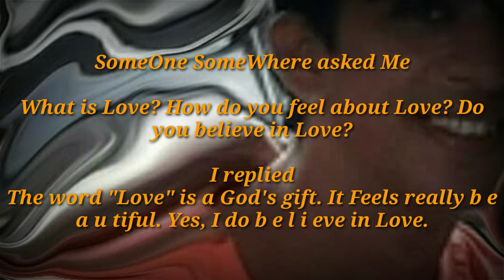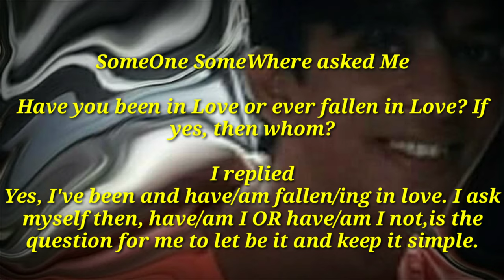Ronald Rodrigues - SomeOne SomeWhere (might have asked you this question)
Every one does go through this and left to ask for